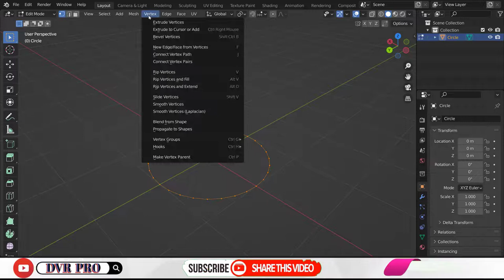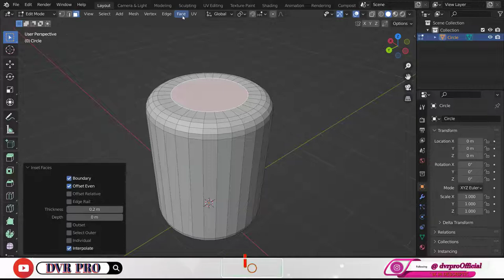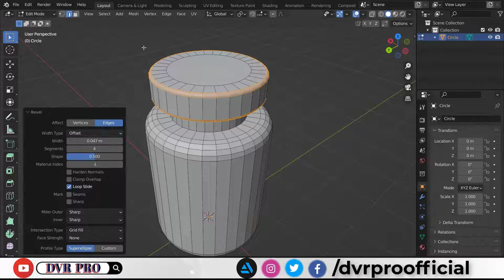Let's Modeling ❝ Bottle ❞ in Blender 3.0 ➤ Real-Time 3D Workflow Tutorial .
🔘 Blender Practice Challenges 𝔽𝕖𝕓𝕣𝕦𝕒𝕣𝕪 𝟐𝟎𝟐𝟐 || 𝐑𝐞𝐚𝐥-𝐓𝐢𝐦𝐞 𝟛𝐃 Photorealistic / Cartoon Workflow Tutorial ||

◎ Easy and Quick 𝐁𝐥𝐞𝐧𝐝𝐞𝐫 Beginners, Intermediate & Advanced Exercises ➤ 𝕊𝕥𝕖𝕡 𝔹𝕪 𝕊𝕥𝕖𝕡 Modeling, Sculpting, UV Unwrapping, Texturing, Lighting, Rigging, Animation and Rendering Tutorial ➤ 𝐋𝐞𝐚𝐫𝐧 𝟑𝐃 𝐖𝐢𝐭𝐡 𝐌𝐞 ►No Add-Ons Required ❗

هههههههههههههههههههههههههههههعهعععههههههههههههههههههههههههه

▬▬▬▬▬▬▬▬▬ஜ۩۞۩ஜ▬▬▬▬▬▬▬▬▬▬